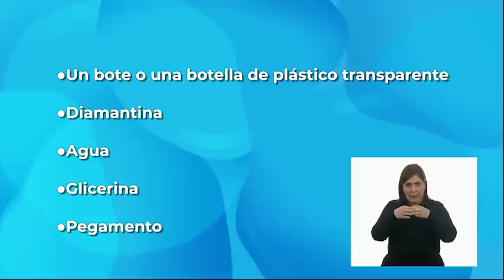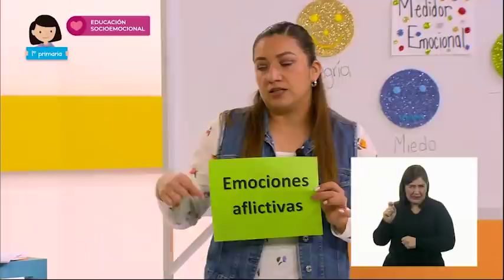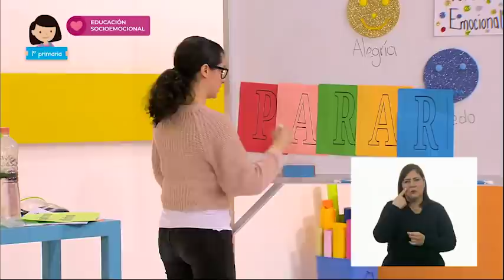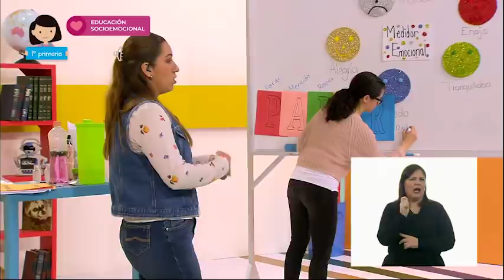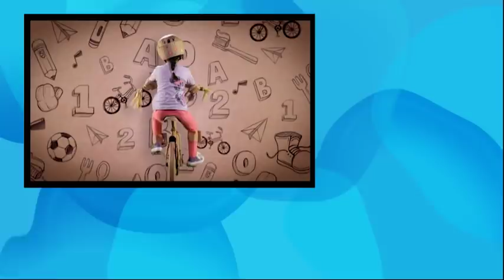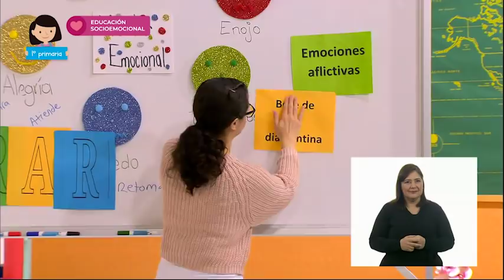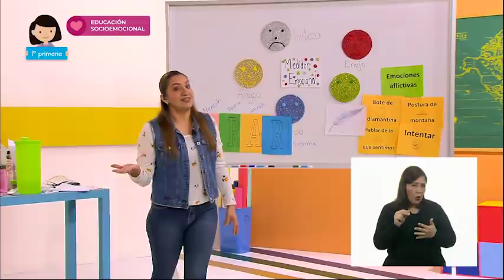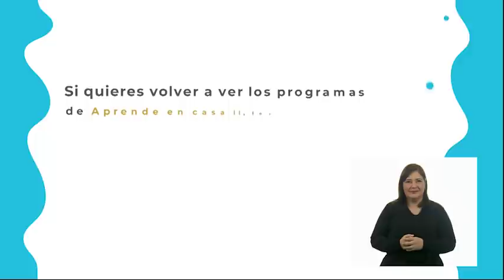Primaria 1° - Educación Socioemocional - Fórmulas mágicas para controlar mis emociones